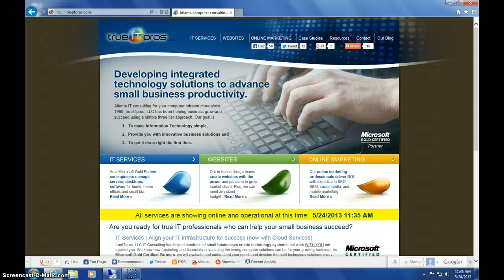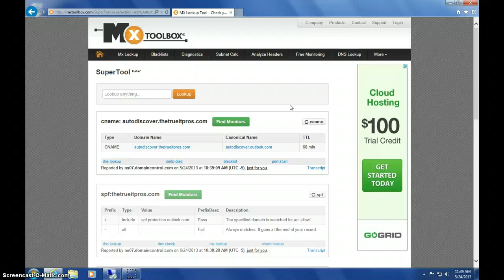Check Office 365 DNS records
trueITpros shows users how to check their DNS records for Office 365.  The correct DNS records ensure users can properly connect their Outlook to Office 365 without error